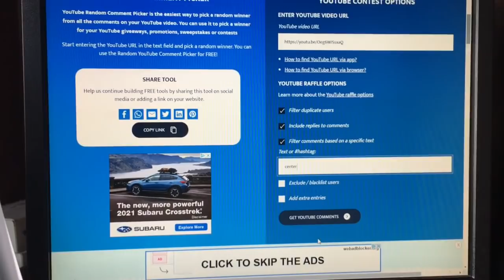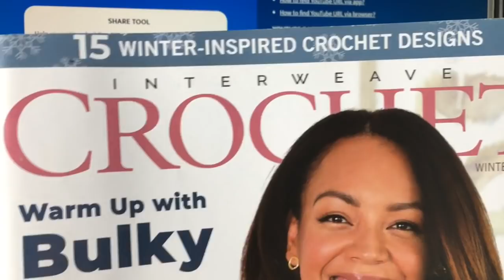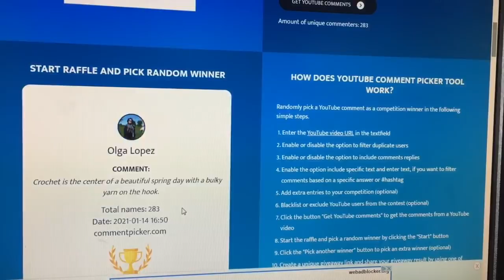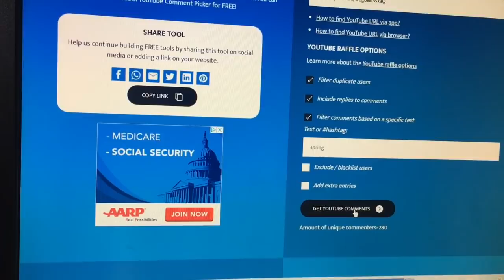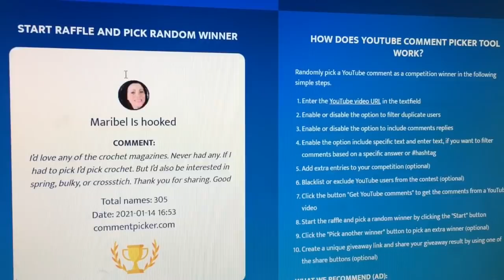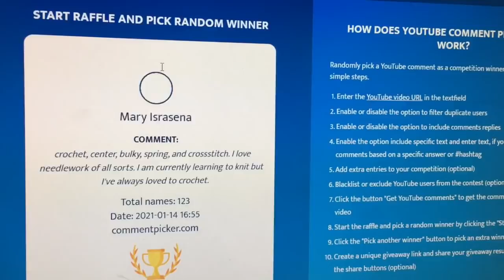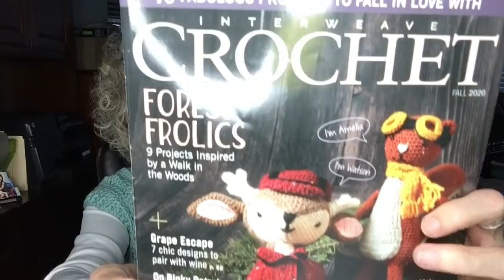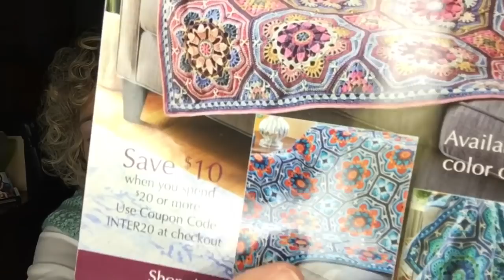Yarn Reviews and Magazines Giveaway | On The Hook Crochet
Late Week Video from On The Hook -- this week, some yarn reviews, including Summer Kiss by Lion Brand, Moroccan Nights, also by Lion Brand and Shine by King Cole.  All beautiful and worth a look for making garments.  We also give away 5 craft magazines -- 4 current crochet magazines and 1 Cross Stitch magazine, for those who are into that craft.  Another giveaway is announced, so be sure to comment using the key word to be in the running for that gift next week (in my Late Week Video).  See you then!

Join On The Hook where we talk about Wearable Crochet Style!  Using original and other designers' patterns, follow the progress of each easy design as I discuss the design elements, the crochet process and model it for you!  Great for beginning crocheters, advanced crocheters and those who are thinking about starting a new hobby!

JOIN OUR ON THE HOOK CROCHET COMMUNITY!
In my Etsy shop, you will find patterns for wearable garments and accessories.

My sweater and top patterns are specially designed to allow you to custom fit to your own body shape and size.  I also have many scarves, shawls and shawlettes patterns to choose from if you are looking for that special accessory for your favorite outfit.

I reviewed Summer Kiss in Earl Grey (LionBrand.com)
I reviewed Shine by King Cole in Poppies and Rhapsody (lovecrafts.com)
I reviewed Moroccan Nights in Sultan by Lion Brand (LionBrand.com)
Winner will be chosen by Friday 1/22/21.  Yarn was bought by me, and YouTube is NOT a sponsor of this giveaway.  Yarn is worth $12.00.  Open to Continental US.  Must be 18.  If you win, and are not in the Continental US, I will email you a digital pattern of your choice from my Etsy shop and award the physical gift to another entrant on this video only.